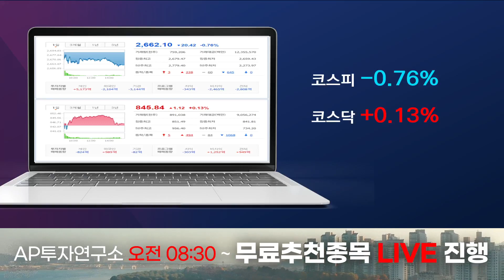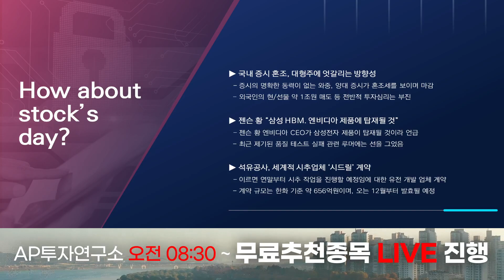[마감시황] 삼성전자의 시간외 급등. 엔비디아, 과연 뭐라고 언급했나